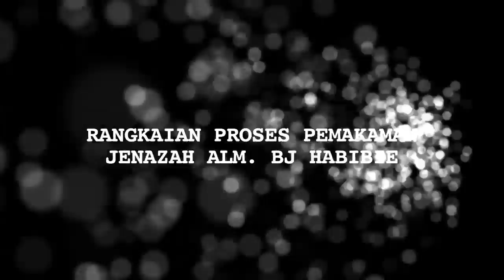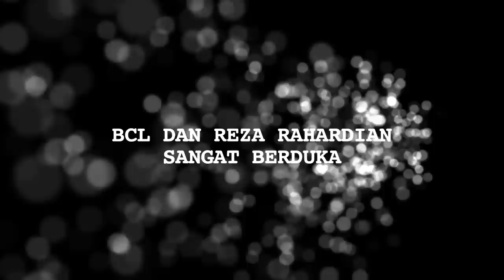Berita Terpanas: BJ Habibie Berpulang, Kanker Ria Irawan Menyebar - Cumicam 15 September 2019